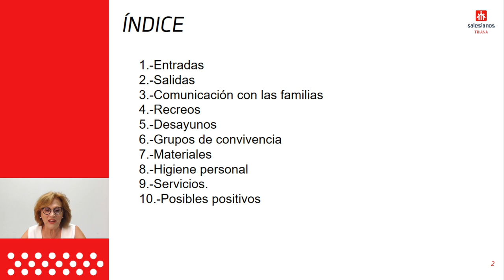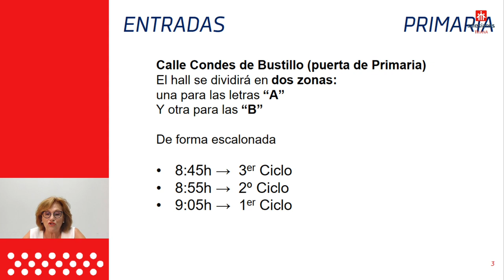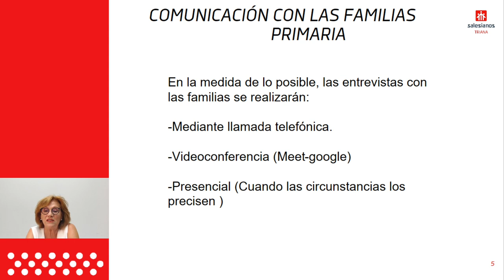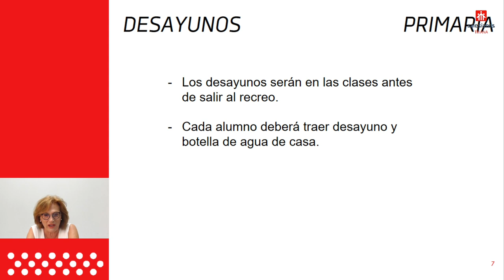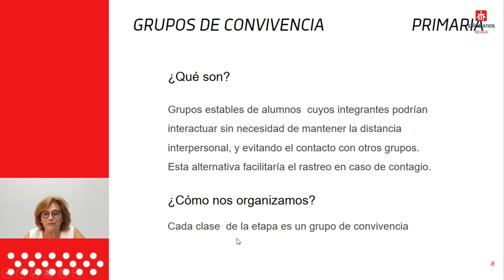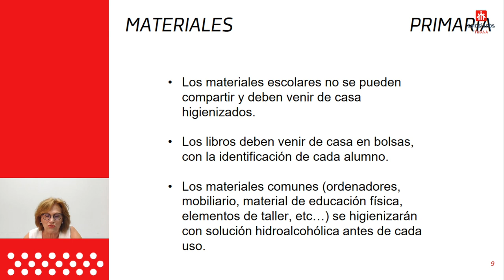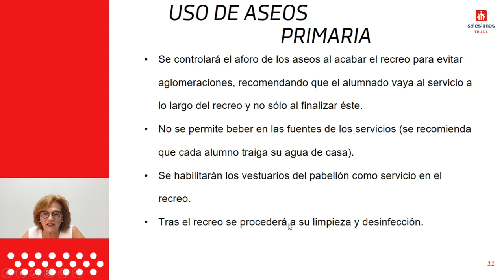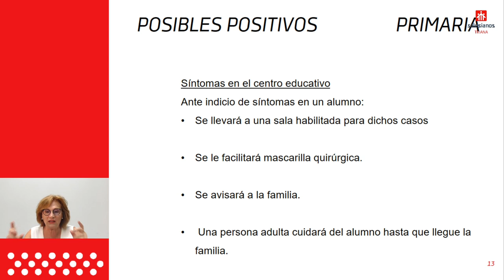Reunión informativa sobre el protocolo COVID - EDUCACIÓN PRIMARIA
Reunión informativa a las familias sobre la aplicación del protocolo de medidas de seguridad sanitaria con motivo de la situación de pandemia.

EDUCACIÓN PRIMARIA- LUNES 7/9/20 18:00horas

Si tras el visionado del vídeo les ha quedado alguna duda, pueden hacer sus consultas